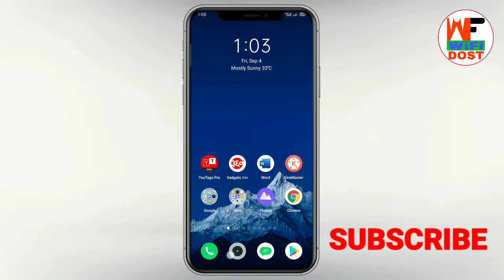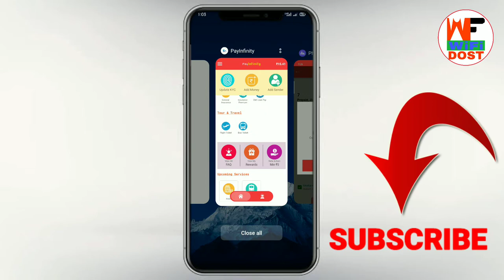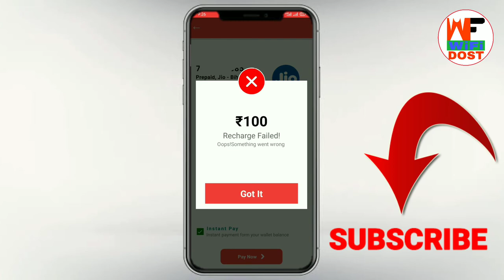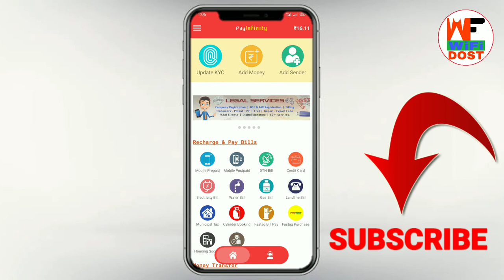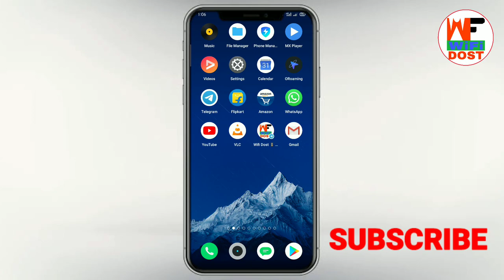payinfinity recharge problem | payinfinity services problem | payinfinity app se paise kaise kamaye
Refer Code - 👉 FD@57369 👈

🔴 My Use 🔴